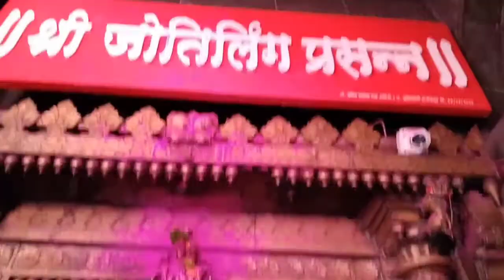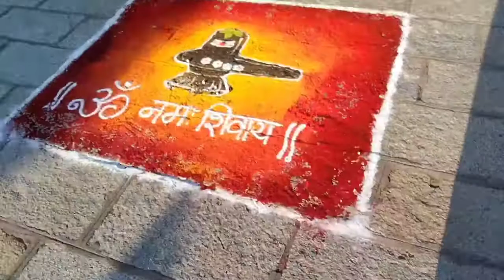वावरजत्रा |नवरा नवरी बरोबर देवदर्शन|श्री जोतिबा&श्री महालक्ष्मी देवदर्शन#श्रीजोतिबाश्रीमहालक्ष्मी